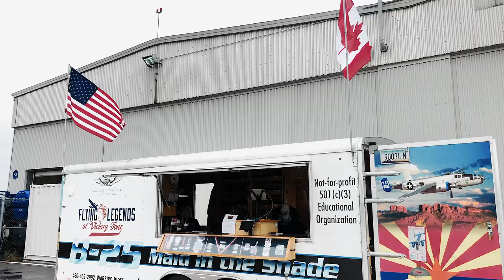I am a B 25 pilot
A reflective look at what it means to fly a B-25 Bomber for the Arizona Commemorative Air Force Museum.  Devoted to Educate, Inspire, and Honor the role of aviation in the history of combat, the public is able to experience this living, historical piece of history from World War II.